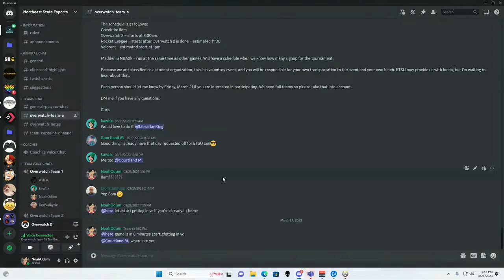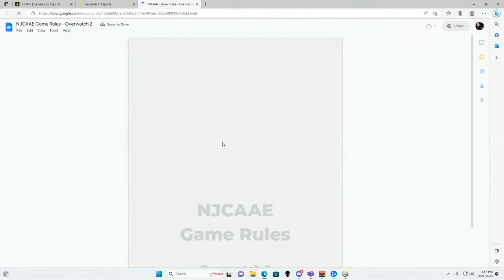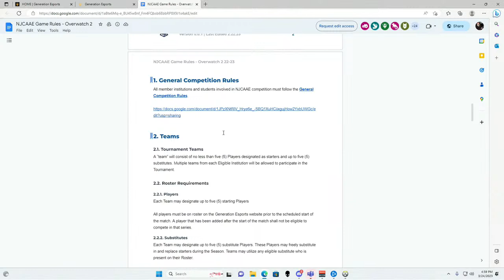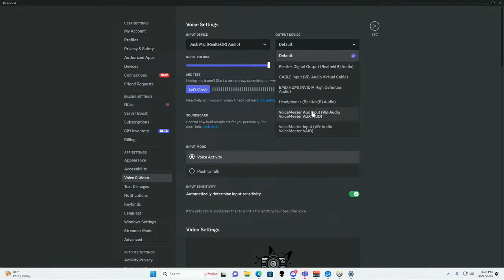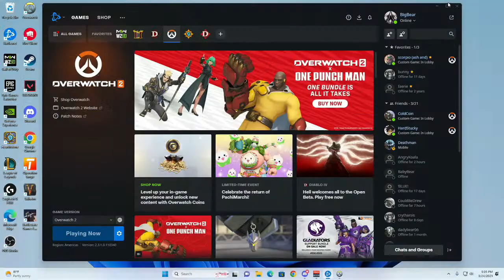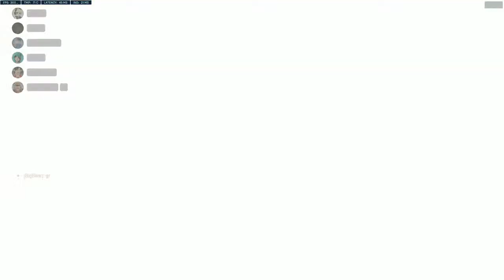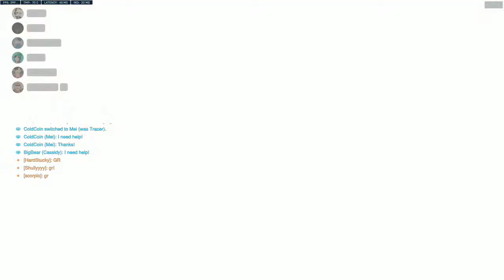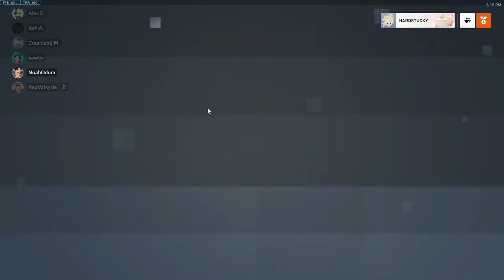Northeast State C.C. vs. Missouri State University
NESCC Brown Bears vs. MSU-WP Grizzly Bears

NESCC won 3-2 against MSU-WP.